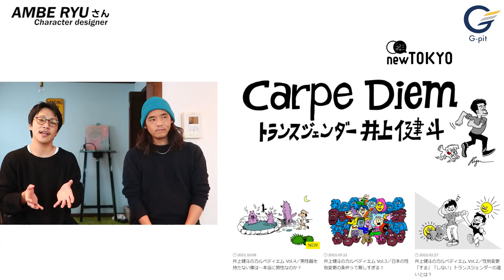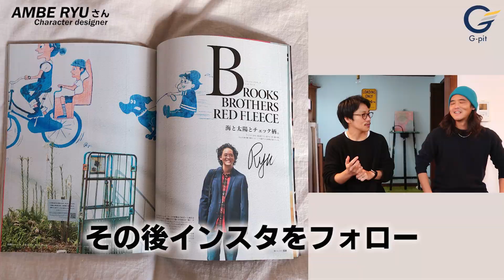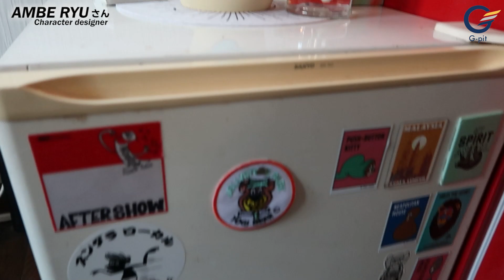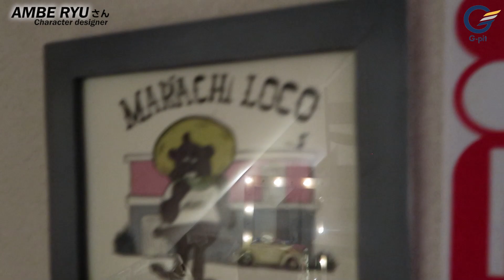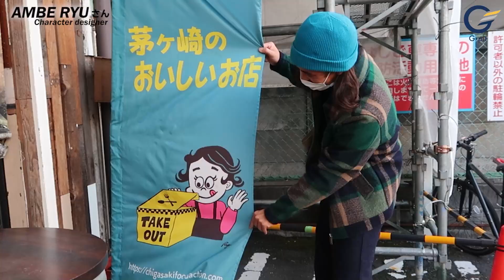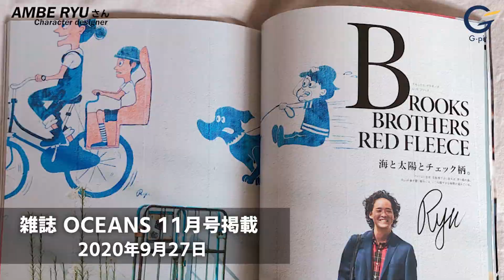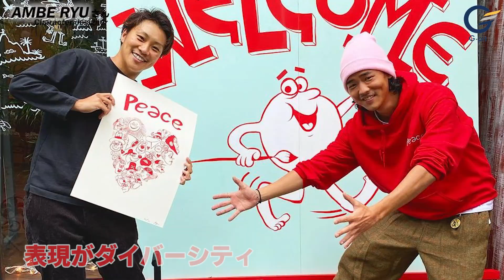AMBERYU 茅ヶ崎のアーティスト 素顔・アトリエ初公開！！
ご覧いただきありがとうございます٩( ᐛ )و

元女子の日常・恋愛・性転換のことなど配信中‼️

めちゃくちゃ喜びまーす😁‼️

◎トランスジェンダーサポート

⬇️トランスジェンダーの子作り・妊活情報

◎SNS

★今回の動画編集者→こっつん ᕙ(  ˙-˙  )ᕗ

⬇️ゲスト出演者 AMBE RYUさん情報 はこちら

AMBE RYUさんの作品がたくさんアップされてます！

◉Ryu Ambe（安部竜一）：キャラクターデザイナー

1989年6月生まれ
ポップ、キュート、シニカル、をキーワードとした表現を通し活動している。オリジナリティ溢れる色とキャラクターで、これまで、数々のアパレルブランドや音楽フェスなどとコラボーレーション、時には街やホテルの壁画、ショップのウィンドウ、また平面的な素材ばかりでなく、ビン、ビーチストーン、流木など立体的な物へ描写を通し作品を発表し続けている。

趣味：ランニング、読書、釣り、将棋、日曜大工、DJ

趣味：アウトドア全般、スノボ、スケボー

［動画編集・お仕事依頼はDMへ📩］

◉マネージャー（裏方財務省）
好きな言葉：臨機応変
趣味：ドライブ

⬇️ファンレター&プレゼント送付先はこちら
※匿名配送可能です。